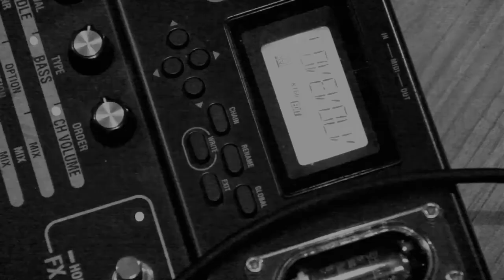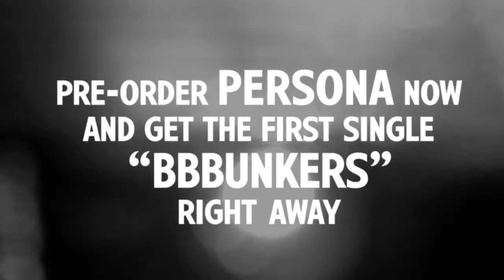The Golden Tribe - 2014 PERSONA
Achetez l'album en pré-vente sur Kickstarter.com et recevez la pièce «BBBUNKERS» !